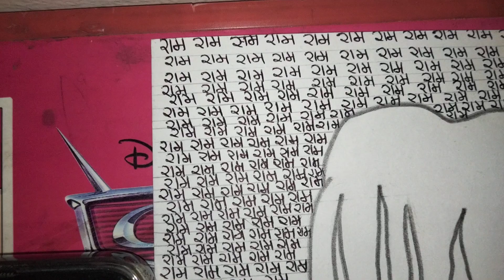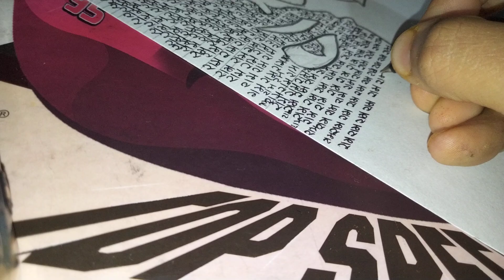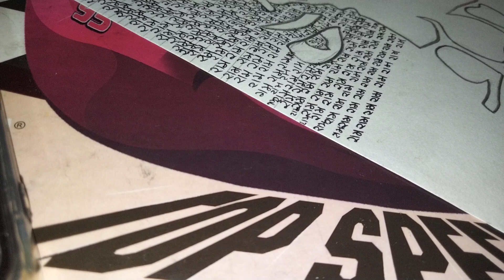Hanuman ji angry face ram ram art work in progress part 1 ...... jayshreeram 🙏🙏🙏